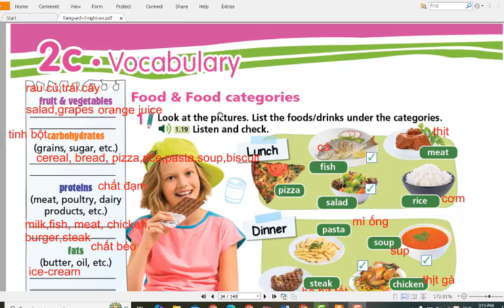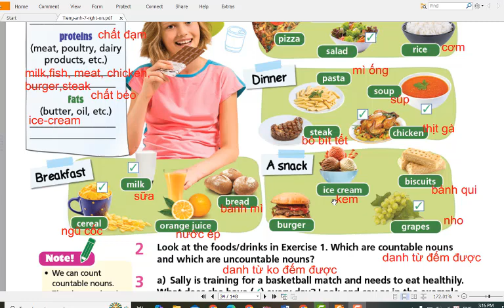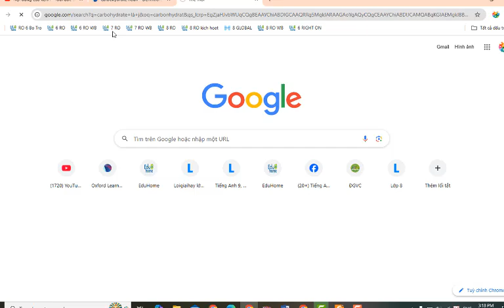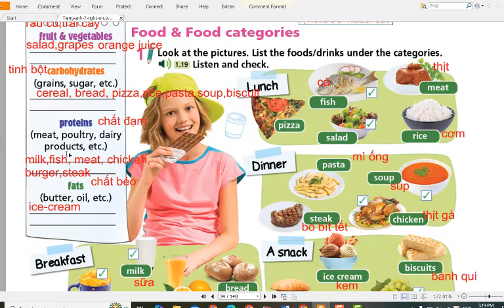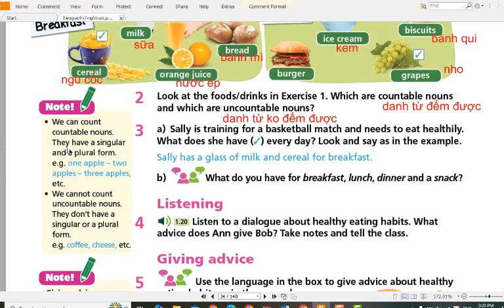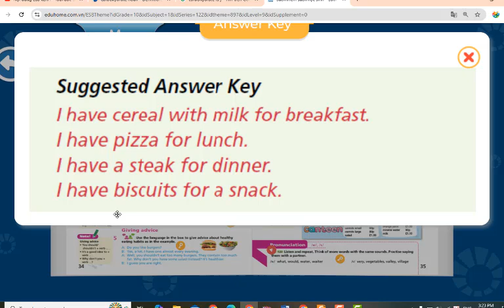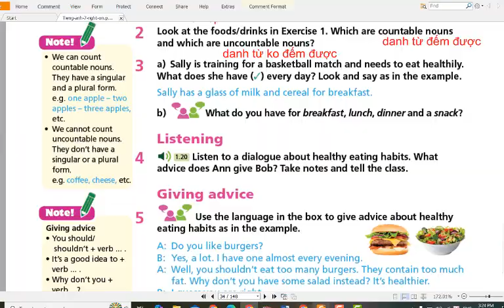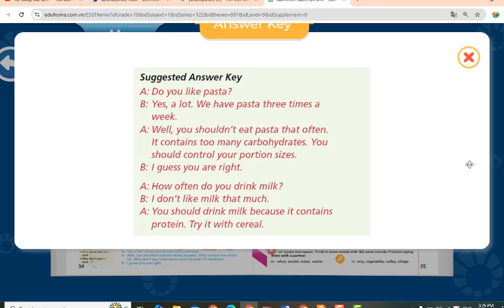Tiếng Anh 7 Global Success (2024-2025) Unit 2 Fit for Life (2C Vocabulary Trang 34)